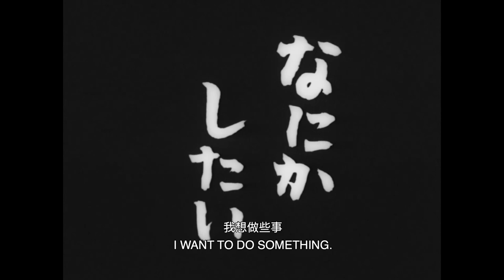Ikiru 流芳頌 1952 Trailer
Screening on Tuesday, 15 September 2020
Original trailer:

我為何而活？

伯大尼Movie Night 將放映黑澤明作品《流芳頌》，故事講述一名患有胃癌的公務員重新尋找活著的意義。

我哋會七點半開LIVE，歡迎提早入席，八點準時開播，晏啲見！